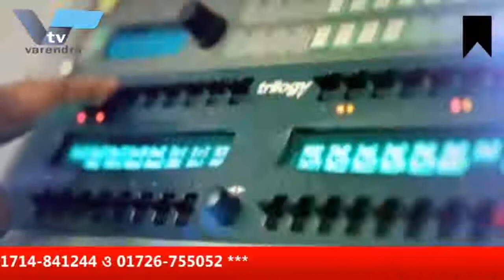বরেন্দ্র অনলাইন টিভির নিয়মিত আয়োজন “আড্ডা”।আজকের বিষয় “শোকাবহ আগস্ট ”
সমসাময়িক বিষয় নিয়ে বরেন্দ্র অনলাইন টিভির নিয়মিত আয়োজন “আড্ডা” ।  আজকের বিষয়  “শোকাবহ আগস্ট ”।আসলাম-উদ-দৌলার উপস্থাপনায়
আজকের অতিথি ডাবলু সরকার, সাধারণ সম্পাদক রাজশাহী মহানগর আওয়ামী লীগ ।অনুষ্ঠান দেখতে ভিজিট করুন অথবা যে কোন মোবাইল, স্মার্টফোন, ল্যাপটপ ও কম্পিউটার থেকে ।